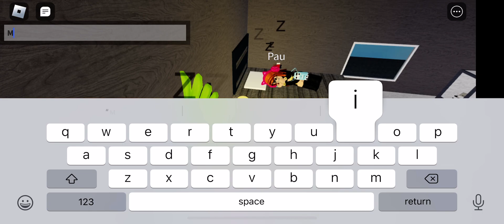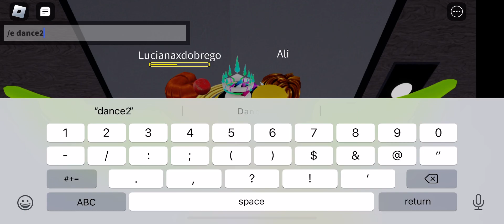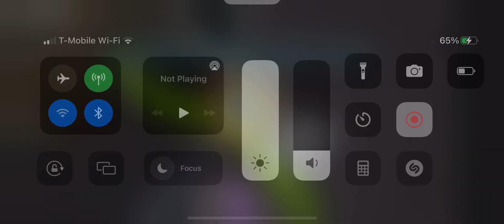Roblox but the video ends when I￼ fell like it